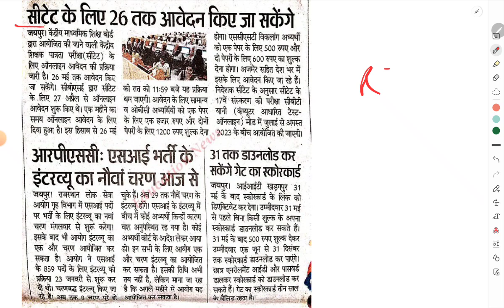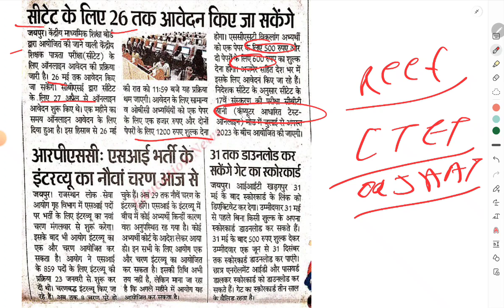CTET EXAM 2023 || CTET LATEST UPDATE || CTET TODAY NEWS || CTET GOOD NEWS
ctet exam date 2022 latest news by himanshi singh,
ctet exam date 2021 latest news in hindi,
ctet latest news exam,